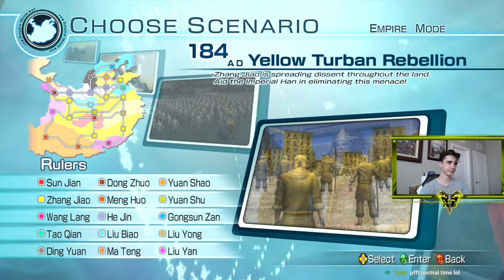🔴LIVESTREAM🔴Dynasty Warriors Member Empires Day 4! !join !discord